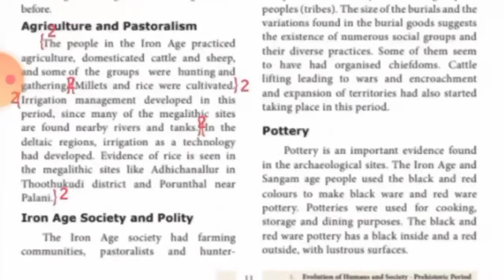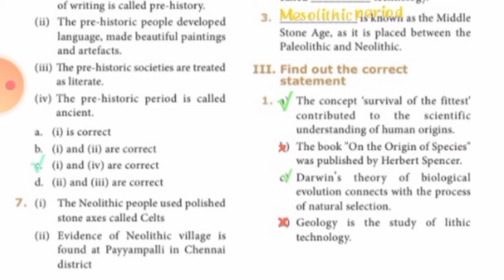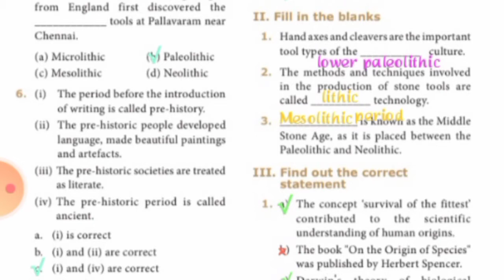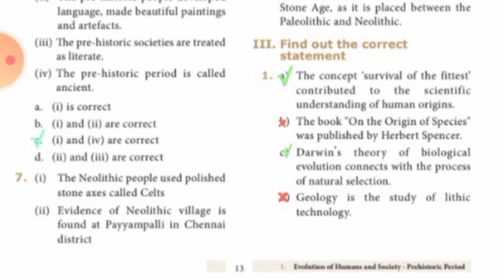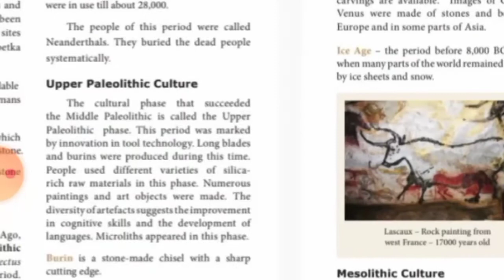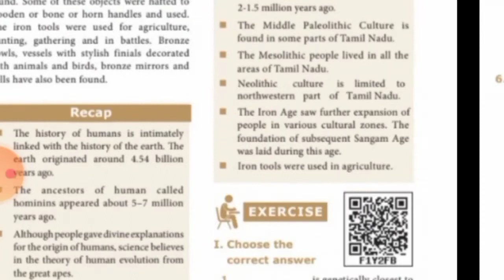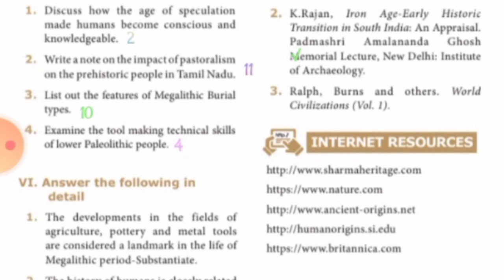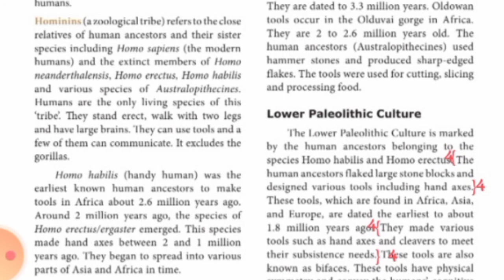9th standard social science history unit : 1 lesson one marks and two marks